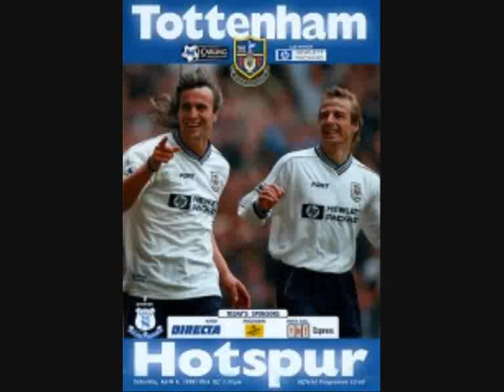1997 - 98 SEASON TOTTENHAM 1 - 1 EVERTON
Scorer  Madar 24
ATT  35,624